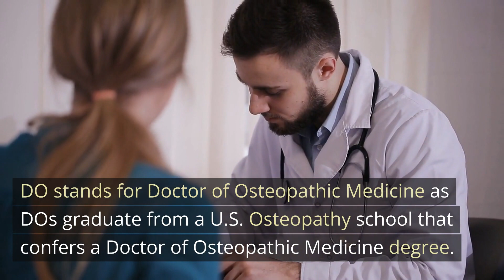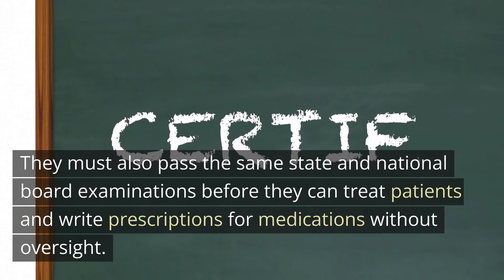What does DO stand for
When seeing a physician, patients may notice that they have the credentials "MD" or "DO". Most patients are familiar that MD stands for doctor of medicine. However, less people are familiar with the credentials DO.

DO stands for Doctor of Osteopathic medicine as DO's graduate from a U.S. Osteopathy school that confers a Doctor of Osteopathic Medicine degree.

An M.D., or doctor of medicine, is a graduate of a conventional, also called Allopathic medical school. MD's account for 89% of totals physicians in the US while DO's represent approximately 11% of physicians.

Both types of doctors attend identical residency programs, often working together, and must complete their residency training in their chosen specialty after medical school. They must also pass the same state and national board examinations before they can treat patients and write prescriptions for medications without oversight.

Check out more informative videos about what does DO stand for and some top FAQ's on our YouTube Playlist

If you are a prospective medical student interested in finding out more about the University of Medicine and Health Sciences please check out our overview page about Caribbean Medical Schools

Please check out some great blog articles about Medical Specialties and other relevant content